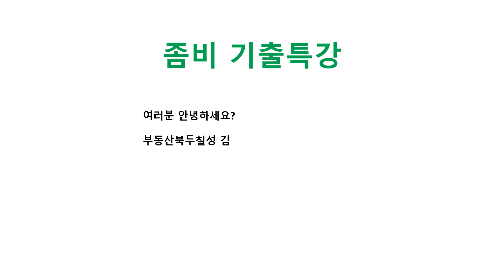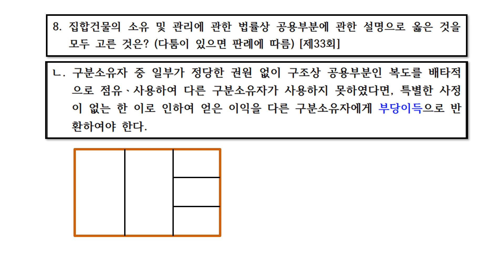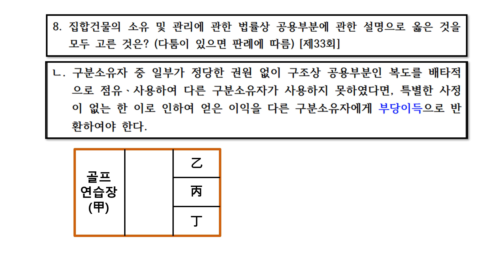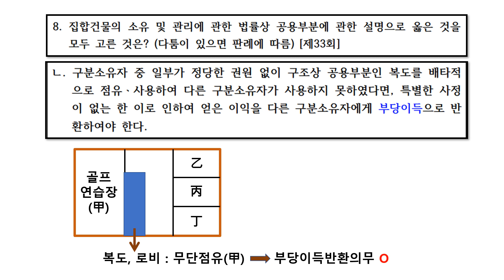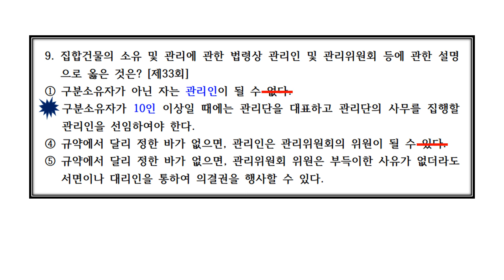민법 좀비기출특강 57강